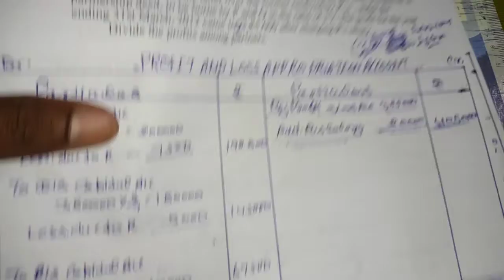minimum profit of a partner| guarantee of profit| chapter -2 q. 47-51,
Hi
student
I am Ran singh

many is video me partnership fundamental account ke chapter k interest on capital  k miscellaneous question samjhane ki choti se kosish ki ha taki aap question samjh paye

Follow our facebook page Right Tick